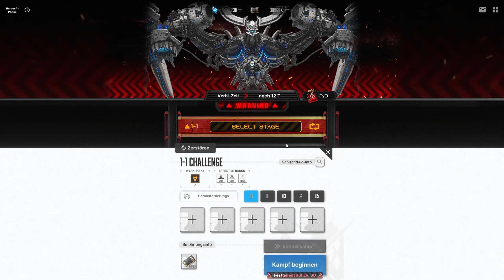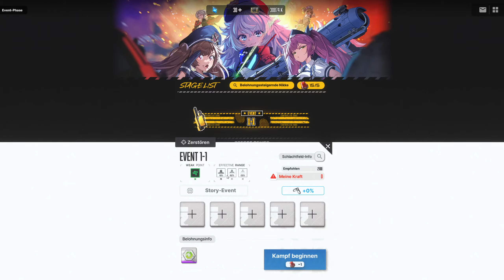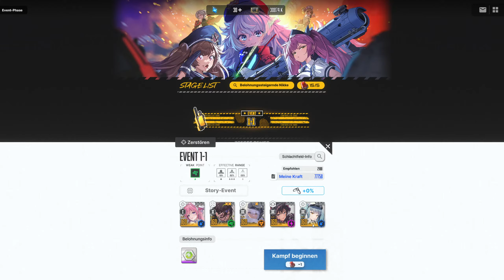NEU! ACPU! Freeze Event Story 1-1 Normal in Nikke Goddess of Victory